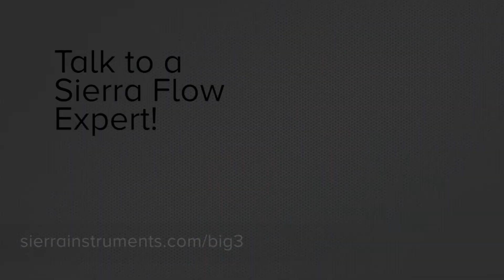Compressed Air Flow – Tame Your Energy Hog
Compressed air flow can be one of the biggest energy hogs in facilities. Learn how to better control compressed air flow by accurately measuring it and knowing exactly where your compressed air is going and at what pressure.

CONNECT with Sierra!

[Video Transcript]

Compressed air can be the biggest energy hog in your entire facility. If you don't know what the mass flow is of your compressed air along with the pressure, you could be wasting compressed air, emptying it out the roof, not really know what's going on in your facility.

The best way to tackle that it is, you need to measure it and measure it via mass flow. That way you know exactly where all of this compressed air is going and at what pressure it's going. Very valuable information, and in some cases, may allow you to turn off air compressors that are not needed.

For those of you that are having all kinds of challenges with your compressed air system, you're losing pressure, you're not sure where it's going, you're not being able to deliver enough mass flow. QuadraTherm is going to be the answer for you. This version is a VTP (Velocity, Temperature, Pressure). So it has temperature and pressure sensors in it. So, if your pressure is dropping in your system, the QuadraTherm will not only tell you what the mass flow is, but the pressure at the same time and help you solve the problem of what is going on. Is it leaks? Is it not enough capacity coming from the compressors? Is the demand too great? This is a great tool for you to help figure out where that energy is going.

Compressed air. One of the biggest issues that I see in factories is a confusion over the mass flow measurement inside my pipe is not changing, but my pressure is dropping dramatically. Well that means that your compressors can't keep up with your downstream demand. Now, a potential problem with that is, if your mass flow stays the same and your pressure dropped the velocity inside the pipe increases exponentially. And that could cause damage to downstream valves, it can create a tremendous amount of noise, make it discomfort for employees.

So, QuadraTherm VTP is a great way to know where you might have those problems and then be able to address it efficiently so that you can maintain your pressure and maintain your mass flow.